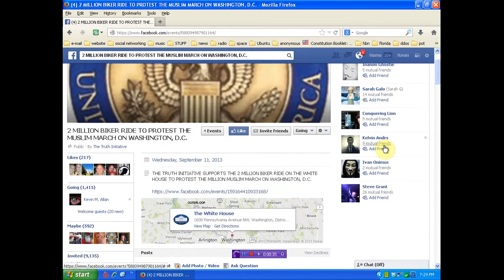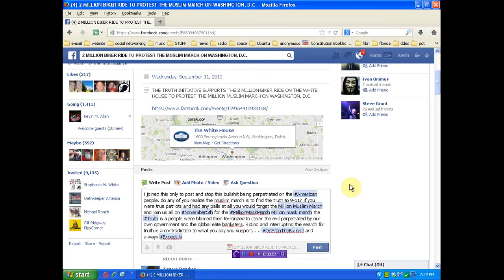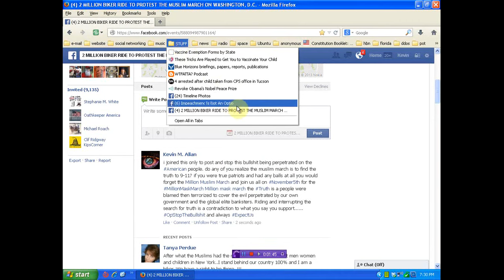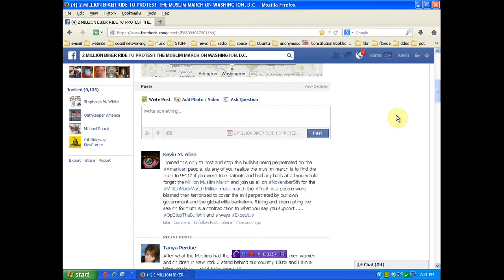American Hatred Multiplied Bikers vs Muslims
we must stop this .we must KILL the system of hatred and deception